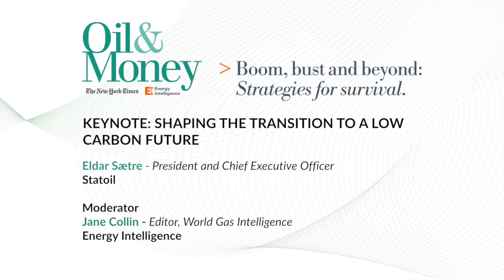Keynote: Shaping the Transition to a Low Carbon Future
Keynote:  Eldar Saetre, President & Chief Executive Officer, Statoil

Moderator:  Jane Collin - Editor - World Gas Intelligence, Energy Intelligence